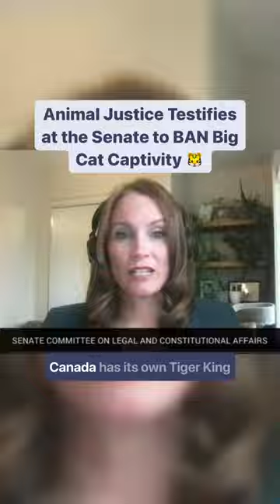Ban Big Cat Captivity!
Yesterday, Animal Justice's director of legal advocacy Kaitlyn Mitchell testified at the Senate, urging lawmakers to add big cats to Bill S-15. This important bill aims to end most elephant & great ape captivity & the use of these animals for entertainment performances. Big cats deserve these protections, too! 🐯

Urge senators to amend Bill S-15 👉 animaljustice.ca/bigcats.